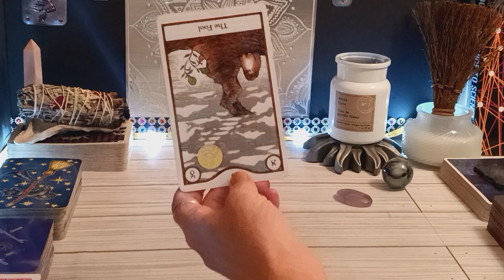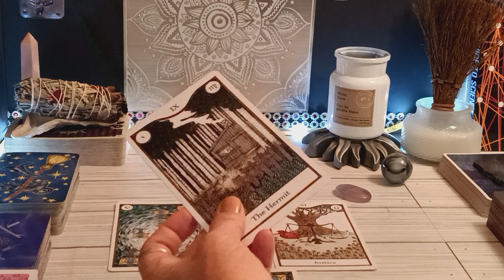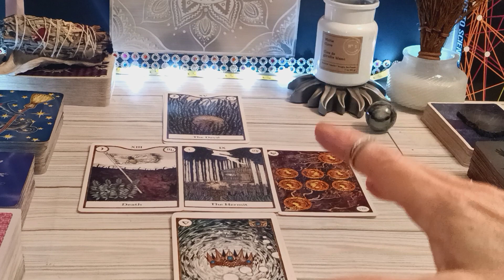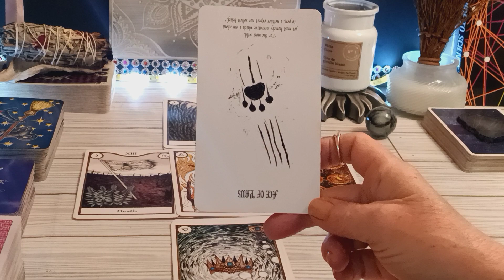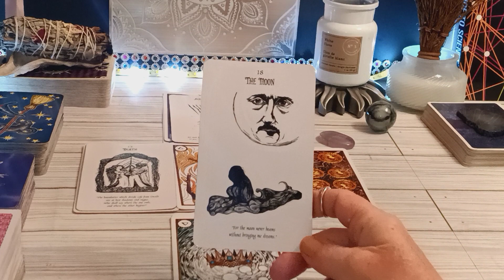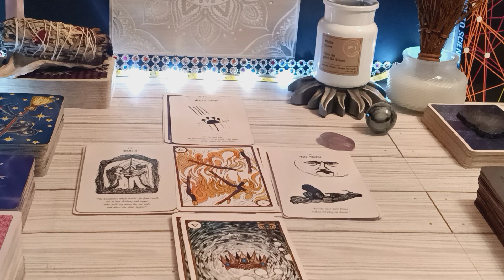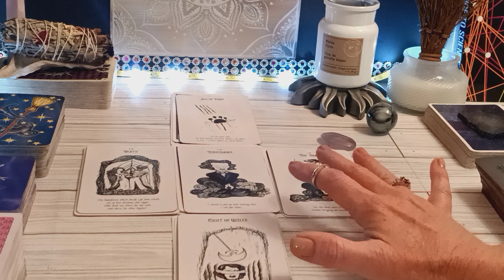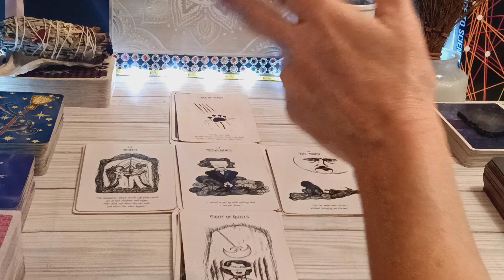ARIES 🦋 NO ONE IS PRETTY ENOUGH 🤍 SINGLES MARCH 17TH 2023 TAROT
Check Back ☑️🔙